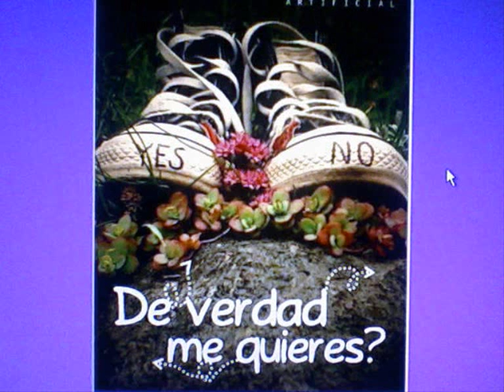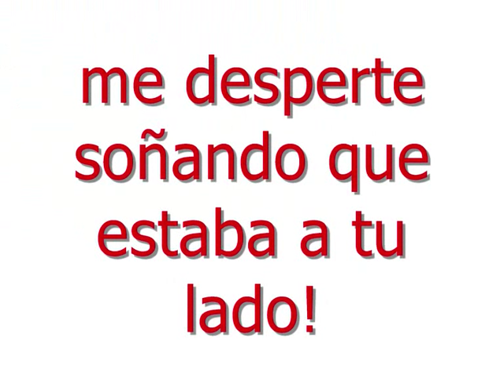ERES SOLO MIA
Para mi gordaa qee la kiiero muchoo
by:suu.Gordoo
TEAMOO!